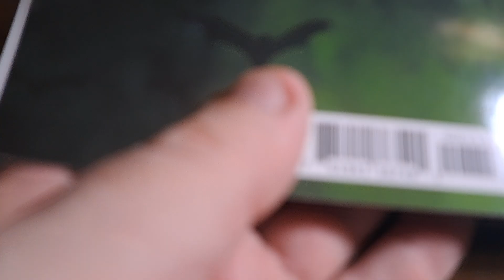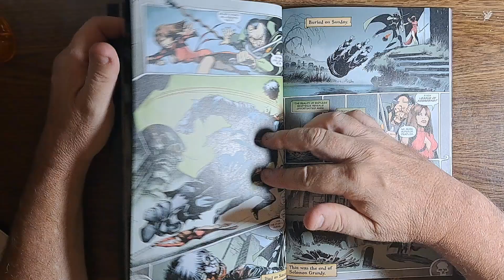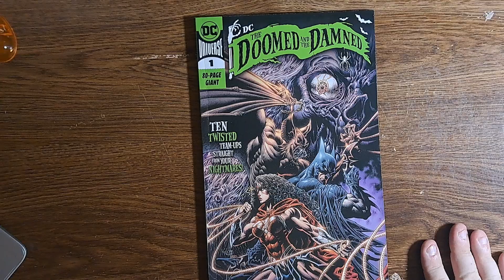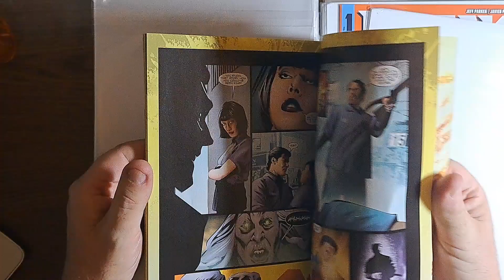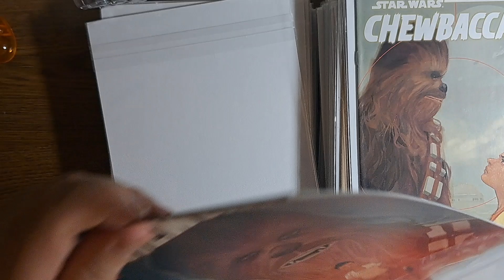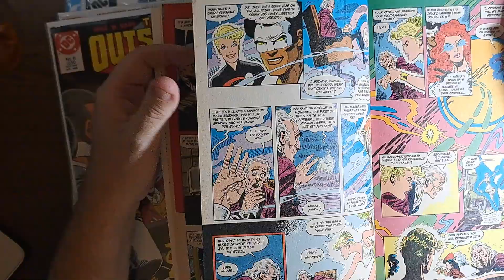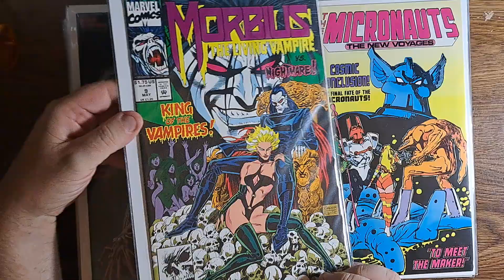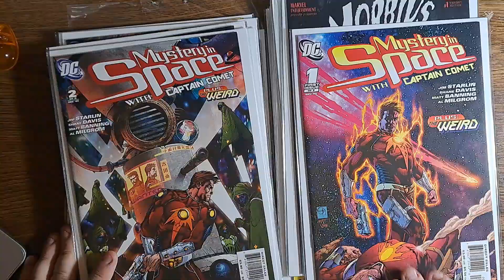Cheap Comic Collector #445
Please join me as I try to build a massive collection for less then $1 per issue.  A new video drops every day at noon except on Saturday when we do a live stream starting around 12:30 eastern time.

Let's Trade!  Trade comics with me here:  cheapcomiccollector.blogspot.com

Due to insane shipping rates to other countries, this offer is limited to the United States. Sorry.